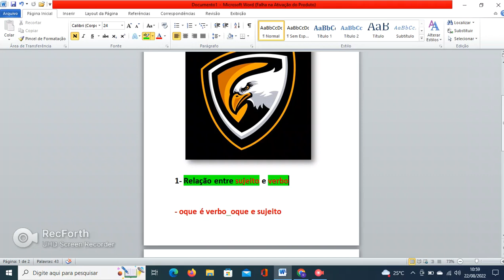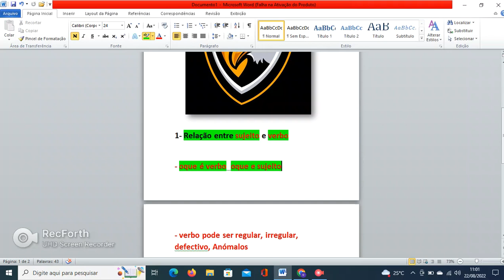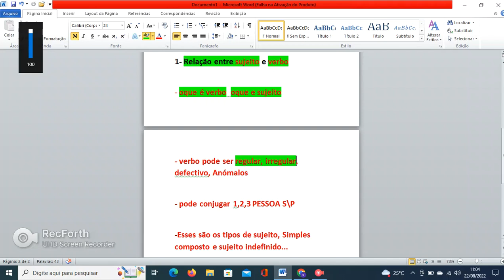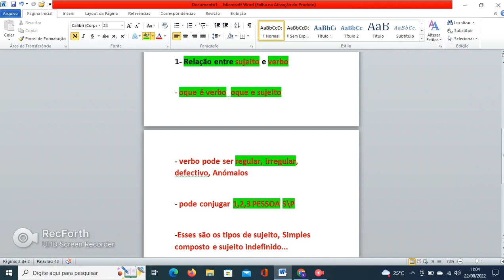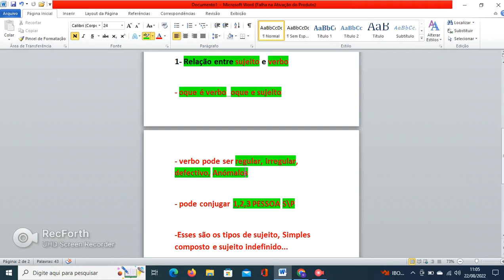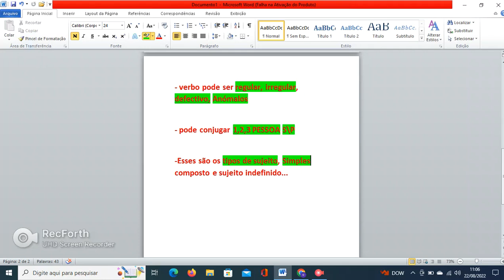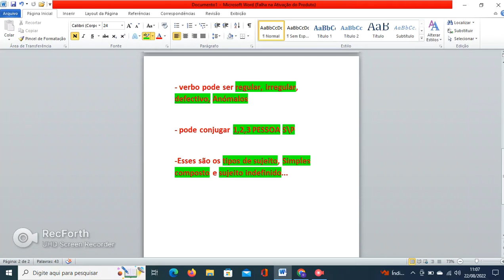Concordância verbal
Veja como funciona na prática